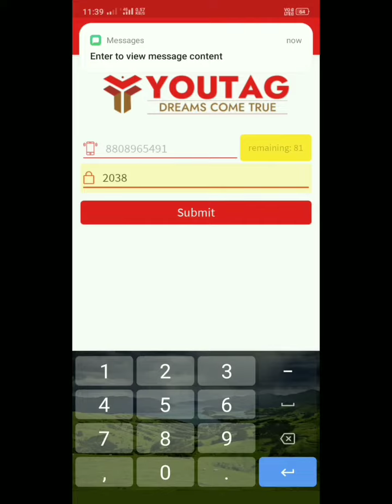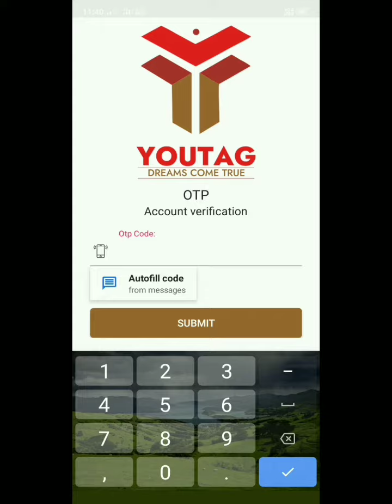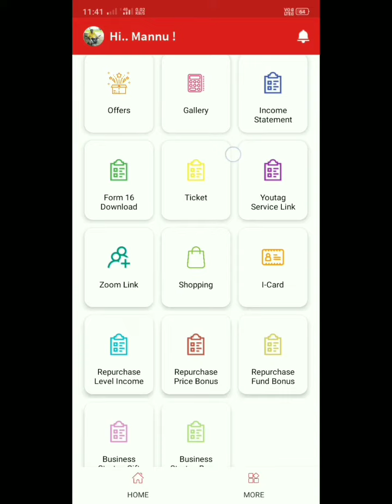Youtag business app ka new registration kaise karna hai full information,youtag may register kaise .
Hello friends mai is vdo may aap ko youtag infotech Pvt Ltd app may new registration kaise karna hai uske bare me full jankari di hai aur apna referal bhi vdo ke last may di hai ager aapko mere youtag team may ana hai to refaral use kar sakte hai 21321441
aur

Install YOUTAG BIZ and get Registered Using My ID:-#21321441#to Get Registration Benefit
ye mera  sponser id hai use kijiye

*_मैं आपको एक़ ऐसा 𝐎𝐧𝐥𝐢𝐧𝐞 𝐁𝐮𝐬𝐢𝐧𝐞𝐬𝐬 शेयर करना चाहता हूं, जहां से आप़_ *_खाली समय़ में सोशल मीडिया का उपयोग करके मोबाइल से घऱ बैठे 𝟐 से 𝟑 घंटे का समय़ देकर 400 से 500..+ रुपए 𝐃𝐚𝐢𝐥𝐲 कमा सकते हैं 💸💸📲। अगऱ आप़ इच्छुक हैं तो तुरंत व्हाटसप जोइन करे   👇👇*

(नोट:- *_फ्री इन्वेस्टमेंट वाले व टाइम़ पास करने वाले पोस्ट से दूर रहें।)_*